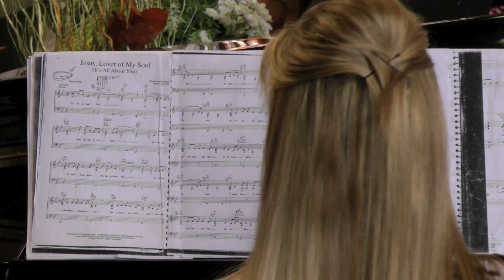Wedding Video Demo - Scott O'Leary, Videographer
Wedding Demo